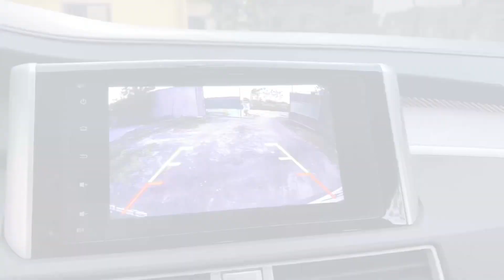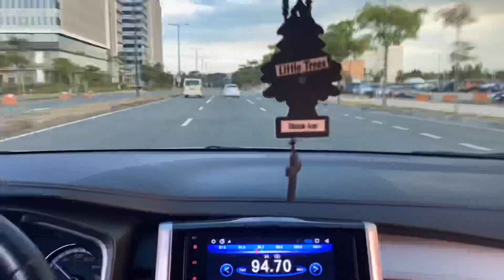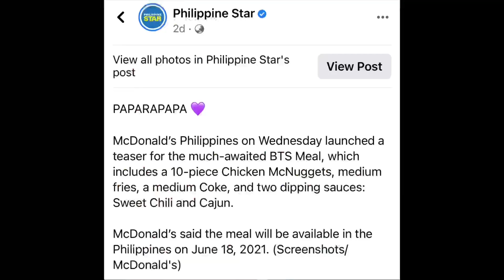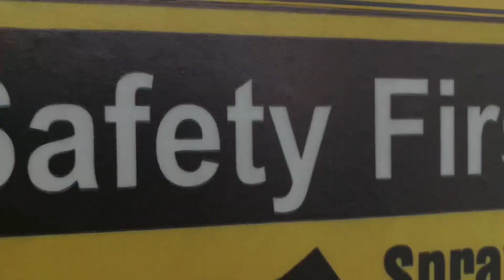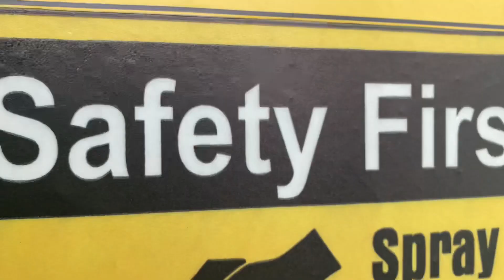THE BTS MEAL NASA PINAS NA | BILIG’s